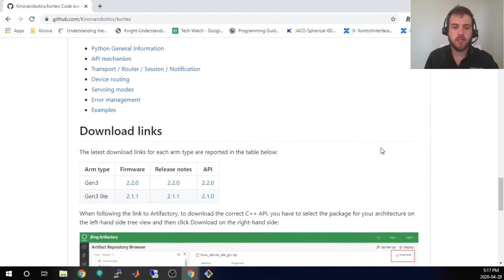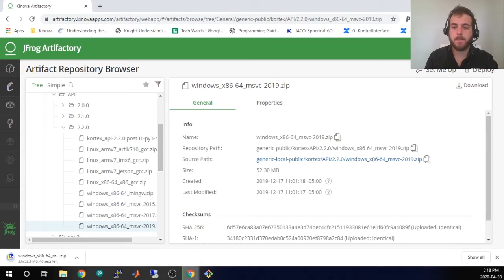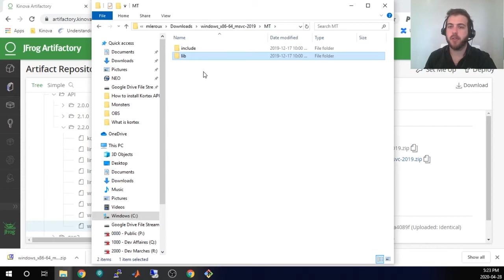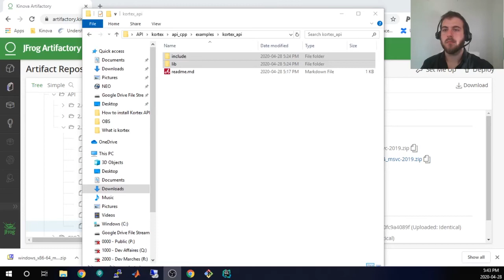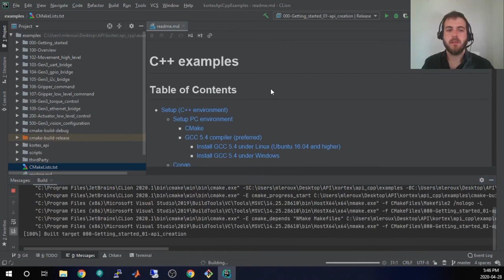KINOVA KORTEX™ API: How to Install | How-to Series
In this video, we learn how to get the API binary and header files from Kinova’s public Artifactory server to include them in your own C++ project.